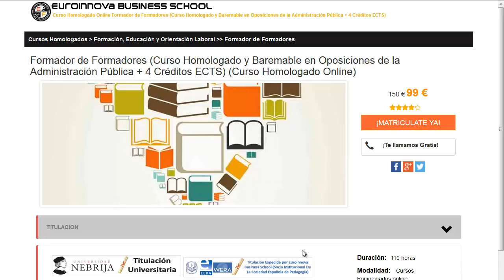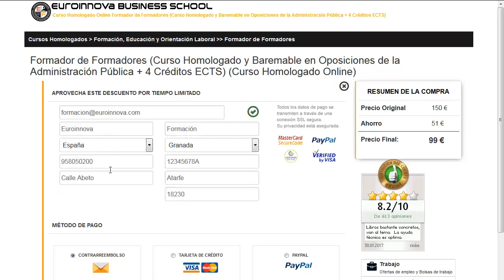impuesto sobre sucesiones donaciones y demás ramos conexos hecho imponible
impuesto sobre sucesiones donaciones y demás ramos conexos hecho imponible. Si quieres desarrollar los más interesantes master para impuesto sobre sucesiones donaciones y demás ramos conexos hecho imponible tan solo tienes que ingresar en el Sitio web de Euroinnova Business School y accederás de todos los cursos para oposiciones.

Tan solo tienes que entrar en nuestra web buscar tu curso, master o postgrado y apuntarte aquí puedes buscar tu curso o master

En euroinnova.edu.es te ofrece la más actual formación en impuesto sobre sucesiones donaciones y demás ramos conexos hecho imponible. No te lo pienses más y entre en nuestro sitio, con nuestro buscador accederás a todos los posgrados de impuesto sobre sucesiones donaciones y demás ramos conexos hecho imponible.

Contamos más de 10000 programas formativos así como cursos gratuitos gracias a los cuales enriquecer tu curriculum. Te ayudamos en todo lo que quieras saber sobre impuesto sobre sucesiones donaciones y demás ramos conexos hecho imponible así como de precios, descuentos, dónde se estudia, estudio online, estudio a distancia.